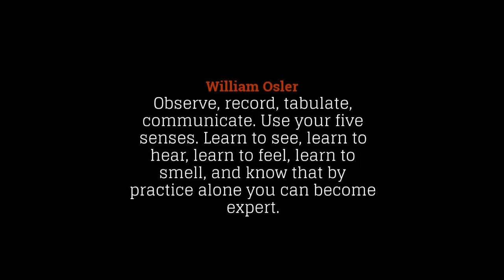Facial nerve palsy ( Right sided )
facial palsy generally refers to weakness of the facial muscles, mainly resulting from temporary or permanent damage to the facial nerve. When a facial nerve is either non-functioning or missing, the muscles in the face do not receive the necessary signals in order to function properly.

Right Sided facial nerve palsy ( LMN) causes pump failure.
Rx
1. Prednisolone ( 7 days)
2. artificial tear.
3. acylovir ( some book tells there is no role)